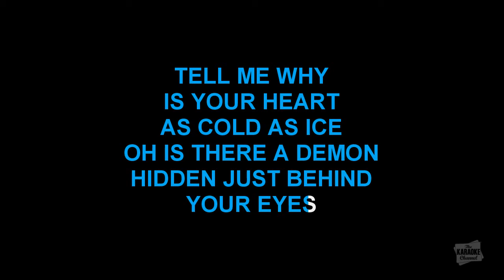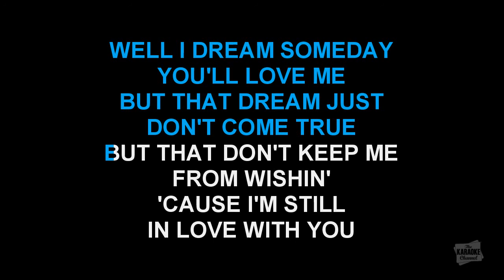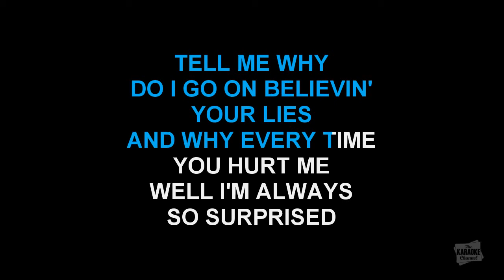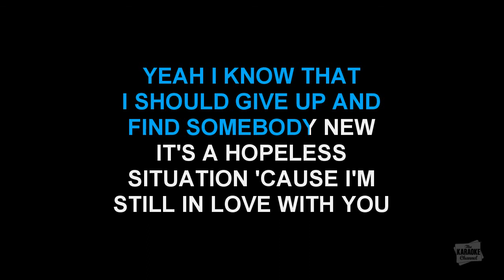Still In Love With You in the style of Travis Tritt karaoke video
Download "Still In Love With You" in the style of Travis Tritt in MP4 or MP3+G